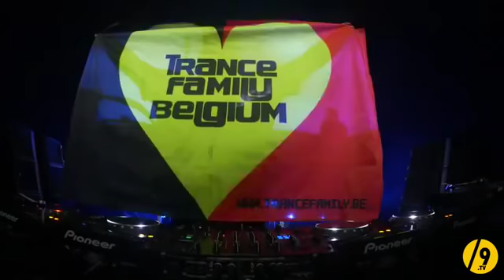M.i.k.e. aka Push Live - 10 Years Age of Love | Lotto Arena Antwerp 23.02.2018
♥ Respect The Oldschool ♥